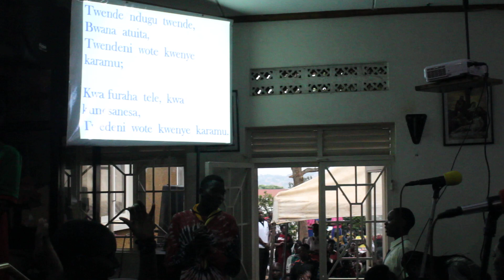MVI 1129 Novena Mass of St Jude 27th Oct 2023